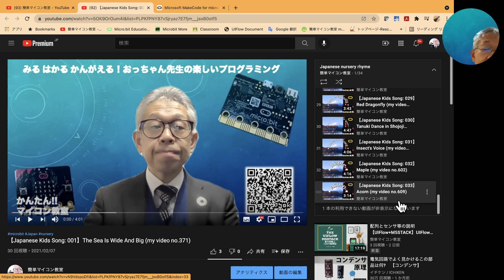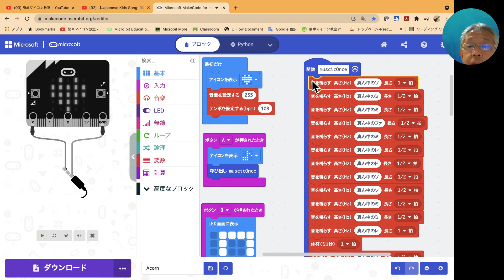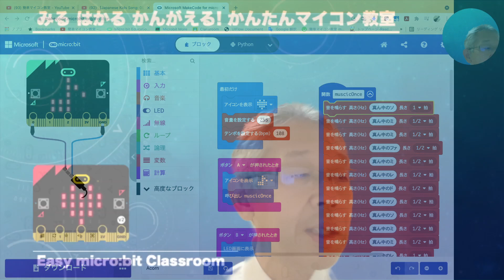マイクロビットで童謡を聴こう♪①【micro:bit】No.610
この再生リストでは、マイクロビットで作った童謡のプログラムを紹介します。

今回は、その第１回目なので概要をお伝えします。

次回から、春編／初夏・梅雨編／夏編／秋編／冬編を紹介していきます。

■チャプター
00:08 ごあいさつ
00:32 日本の童謡の再生リストの紹介
01:48 音楽プログラムの概要
03:51 本日のまとめとチャンネルの宣伝

■関連サイト
１）micro:bitのプログラムで童謡を聴こう♪（マイクロビット不要）